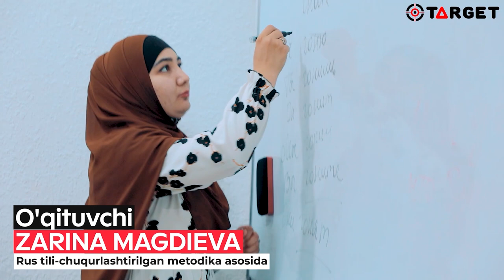Rus tili natijalarimiz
Aloqa uchun:
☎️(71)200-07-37